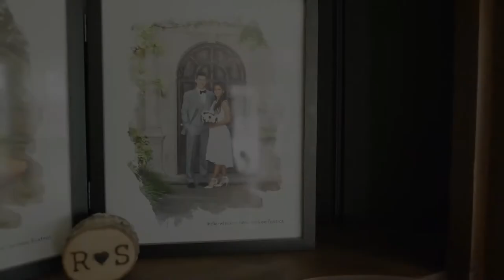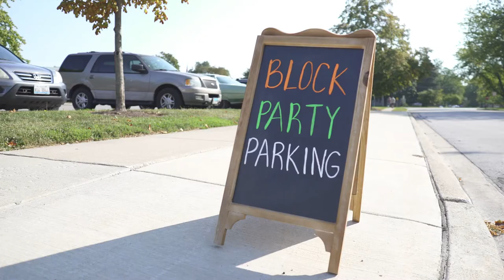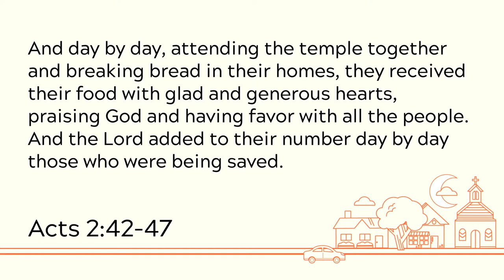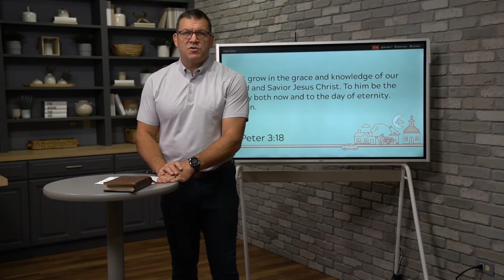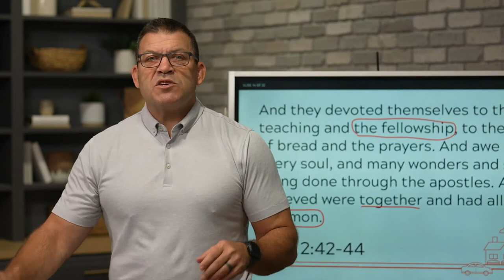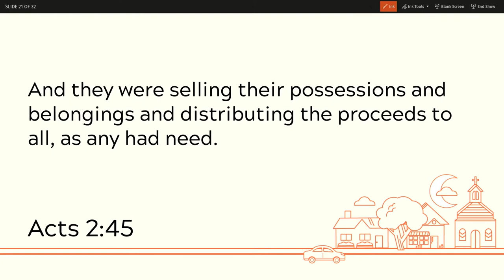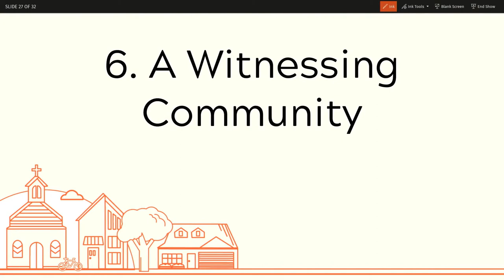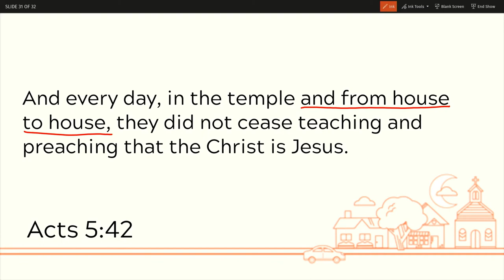Neighborhood Church Vision, Part 2 (Sermon)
Series: Neighborhood Church Vision
Sermon Title: Neighborhood Church Vision [Part 2]
Campus: Keslinger
Date: 09/11/22
Speaker: Jeff Frazier